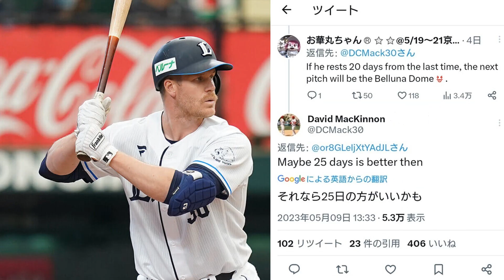西武・マキノン「山下舜平大は中20日にした方がいい」